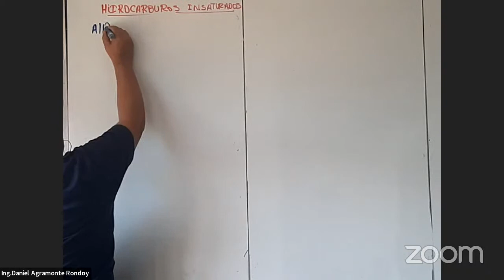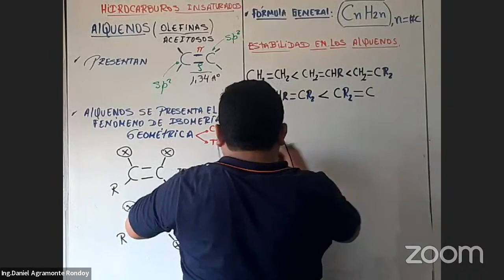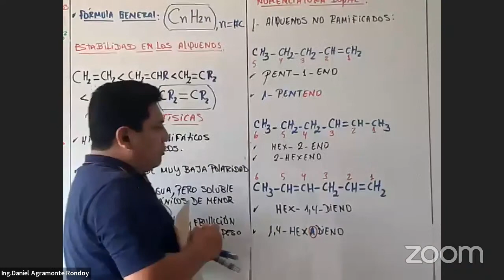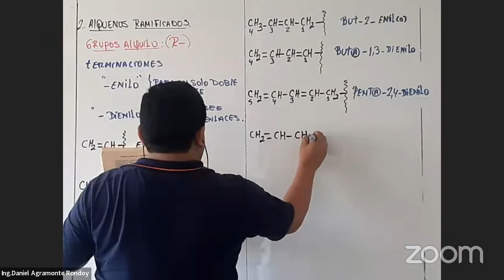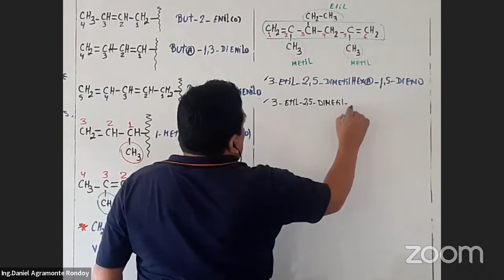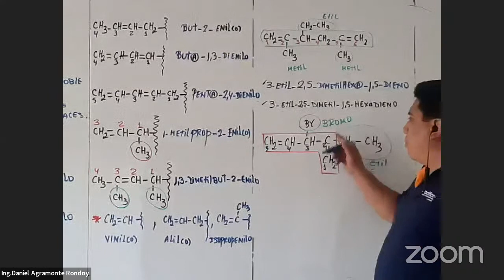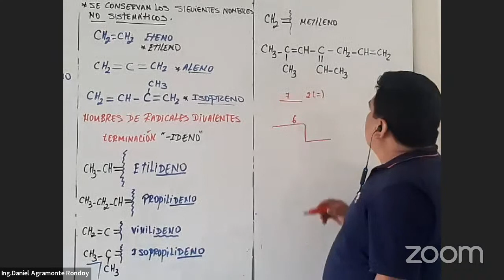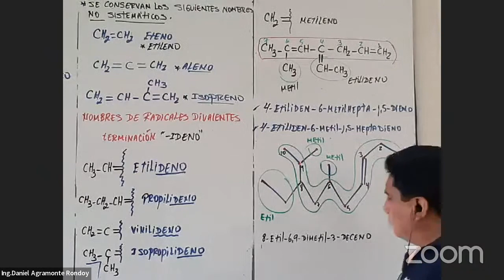QUÍMICA II 28/01/22